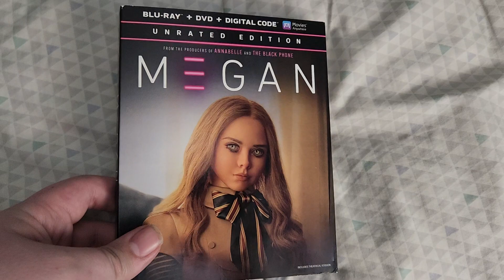UNBOXING: M3GAN Blu-Ray